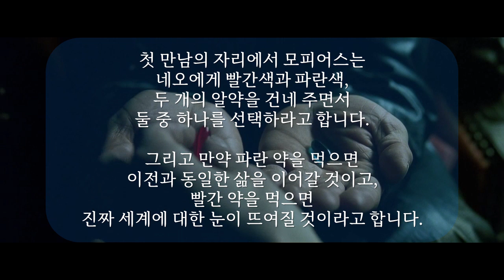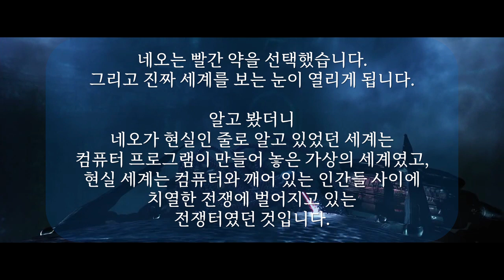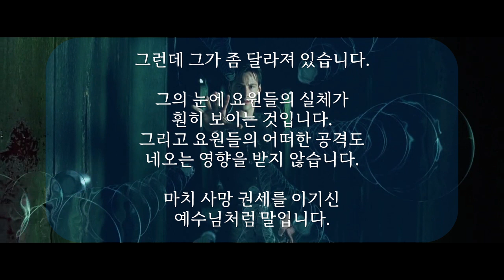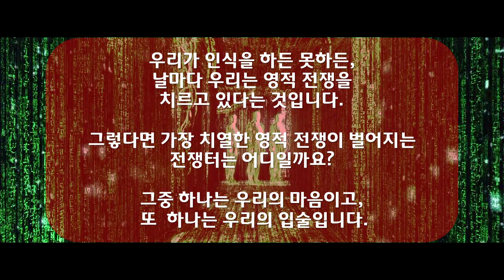[강원CBS오해피데이] 황씨네 #25 영화 '매트릭스'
크리스천의 눈으로 영화를 분석하는 시네마 리뷰!

오늘의 영화 '매트릭스'

with 원주 흥업감리교회 황진문 목사님, 원주제일감리교회 박현설 전도사님

강원CBS 오해피데이
진행 : 강원CBS 전진 아나운서
월-금 12:05-13:30/ 일 12:05-13:00
강릉 고성 양양 FM91.5MHz
속초 동해 삼척 FM 91.9MHz
춘천 홍천 93.7MHz
원주 횡성 94.9MHz
CBS 레인보우 어플로 방송국 강원 설정 후 청취